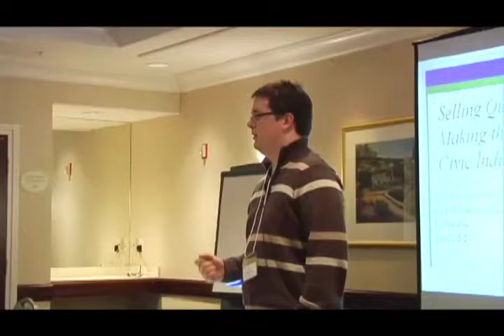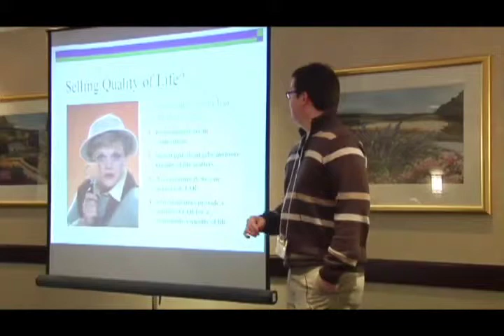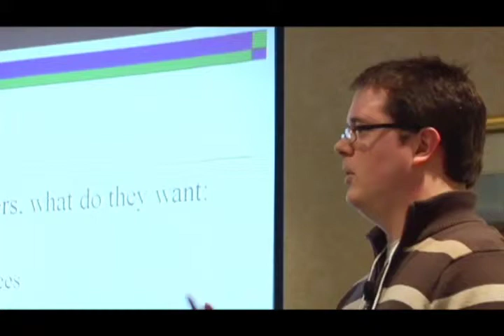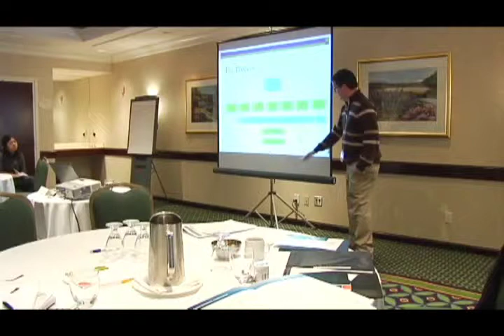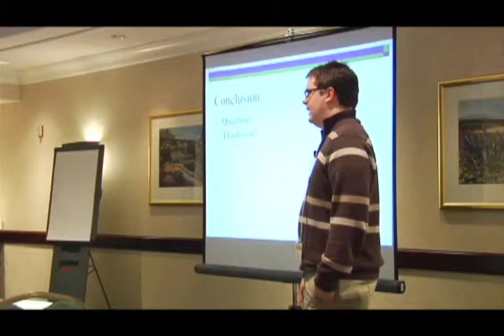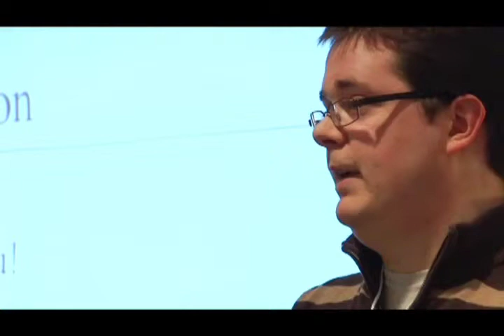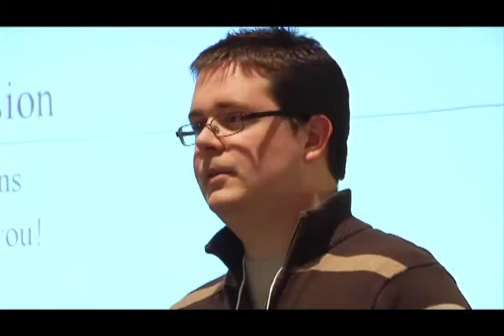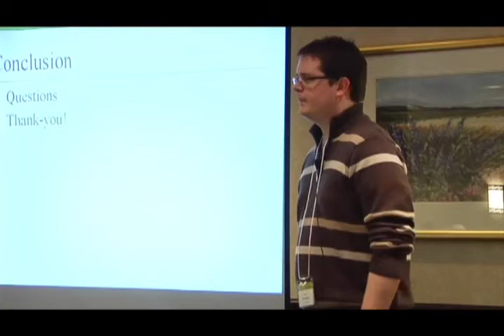The Value of Civic Indicators to a Community: Making the Case - Rob Coleman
This presentation focuses on a business case for using civic indicators as well as answers to such questions as "Why should a community invest in measuring quality of life?" and "How would the community function without this effort?" to better understand the value of civic indicators: who benefits and how. Presenter: Rob Coleman, Research Officer, Community Quality Institute.